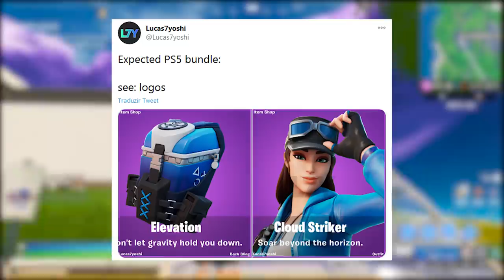FORTNITE - COMPRAR SKINS DEFAULT, SKIN PS5 GRÁTIS e NOVOS ITENS? - Patch 14.50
Fala gurizada, nesse vídeo comento sobre novas skins e itens da atualização 14.50 no Fortnite Battle Royale, skin PS5 grátis, skins padrões e mais. Espero que gostem :)